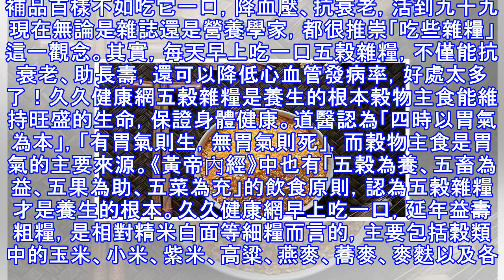補品百樣不如吃它一口，降血壓、抗衰老，活到九十九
補品百樣不如吃它一口，降血壓、抗衰老，活到九十九 現在無論是雜誌還是營養學家，都很推崇「吃些雜糧」這一觀念。其實，每天早上吃一口五穀雜糧，不僅能抗衰老、助長壽，還可以降低心血管發病率，好處太多了！久久健康網五穀雜糧是養生的根本穀物主食能維持旺盛的生命，保證身體健康。道醫認為「四時以胃氣為本」，「有胃氣則生，無胃氣則死」，而穀物主食是胃氣的主要來源。《黃帝內經》中也有「五穀為養、五畜為益、五果為助、五菜為充」的飲食原則，認為五穀雜糧才是養生的根本。久久健康網早上吃一口，延年益壽粗糧，是相對精米白面等細糧而言的，主要包括穀類中的玉米、小米、紫米、高粱、燕麥、蕎麥、麥麩以及各種干豆類，如黃豆、青豆、...